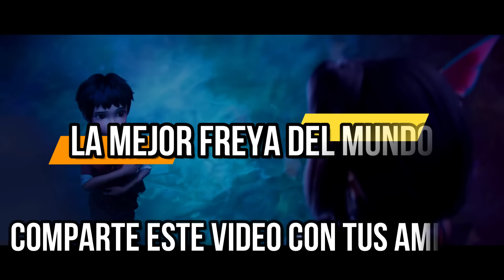¡ESTE ES EL VERDADERO POTENCIAL DE FREYA! FREYA TOP 1 GLOBAL 93.3% WINRATE! | MOBILE LEGENDS